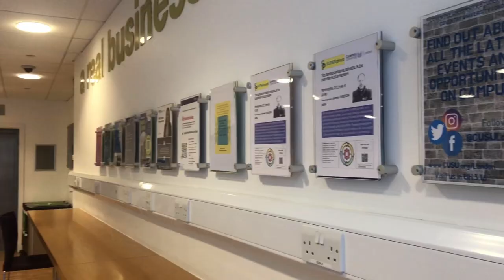BA Global Business Management‼️. Coventry University London Campus 🇬🇧. Coursework and Assessment